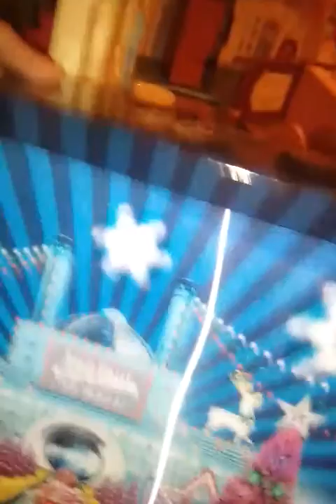Barbie: The vacation part 6